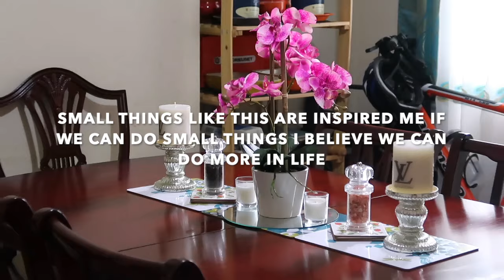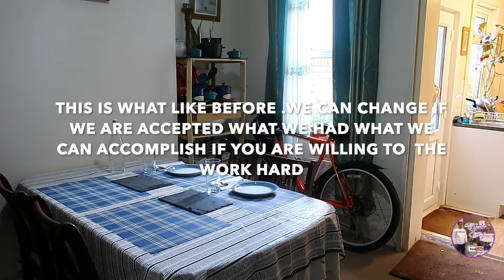MY DAILY LIFE IN LONDON (DINING TABLE MAKE OVER)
MY DAILY LIFE IN LONDON TRYING TO SAVE MY OLD DINING TABLE BY SANDING AND  VARNISH